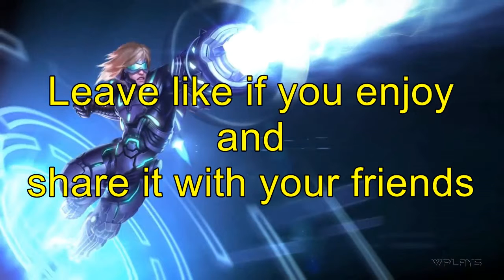Montage week 11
Music Provided and Released by Monstercat
Artist Name: Stereotronique
Link to the Music:

here the playlist i use for my videos